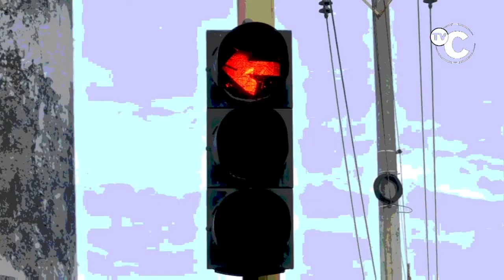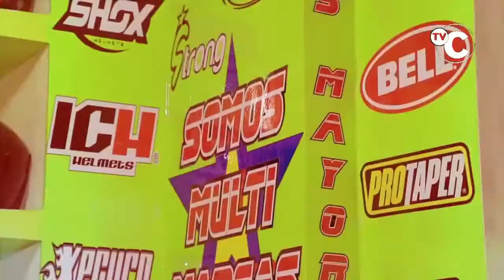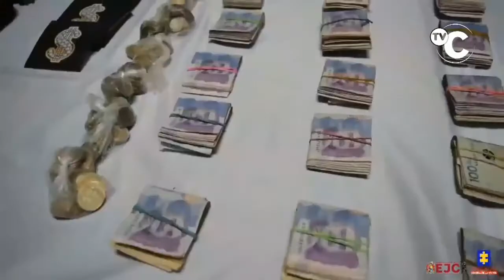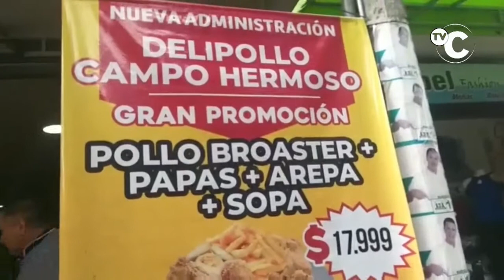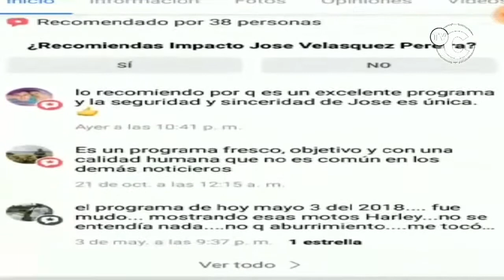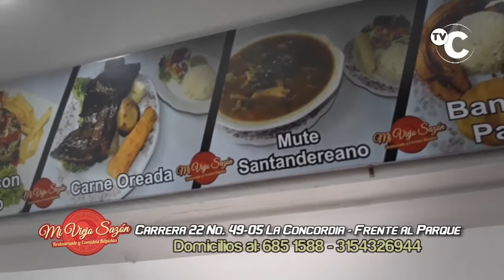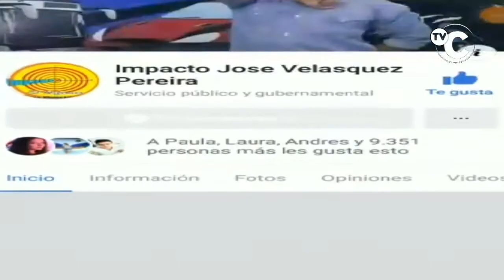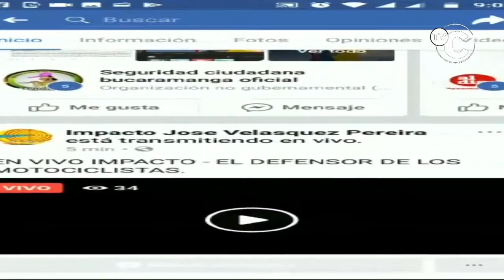IMPACTO Noticias de Colombia Martes 26 de Noviembre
01- MEDELLIN- FISCALIA y GAULA Militar neutralizan red trasnacional de narcotráfico en el Valle de Aburrá, La droga era cultivada en el Cauca y enviada al extranjero

02- BUCARAMANGA- Denuncian Construcción Ilegal de Viviendas en Zona de Alto Riesgo, Sobre el costado derecho bajando por la Autopista a GIRON

03- NEIVA-Huila- Los ciudadanos dan ejemplo, educan para crear, no para destruir- Aquí están las madres que no llorarán a sus Hijos depuse de PRESOS, HERIDOS o MUERTOS por Vándalos o TERRORISTAS

04- BUCARAMANGA_ capturado RATA de 26 años, que en octubre de 2018, mató a

05 PEREIRA- Policía capturó 3 MUJERES RATAS denunciadas 13 Veces por Cosquilleras y Mecheras- Así era como Robaban

06- BUCARAMANGA- ATENTOS para darles lo que se merecen este PAR DE RATAS EN MOTO-

07- CALI- Policía capturó 2 RATAS que acaban de cometer un ATRACO en el norte de Cali-

08. BUCARAMANGA- Capturado este ASESINO por matar otro Sujeto en el Barrio Transiciones

09- EL TAMBO - Cauca- GAULA EJÉRCITO y Fiscalía- Liberaron 4 Secuestrados, que delincuentes comunes le entregaron al ELN-

10- GIRON Estos 2 Hermanos fueron capturados por Matar al ÑERO alias EL PAISA

11- MEDELLIN- Este RATA EN MOTO Atracó a ocupantes de una Automóvil -

12- CUCUTA- Robaron Moto en OCAÑA, pero la Policía la recuperó en la CURVA OJO PELAO- Los Policías del CAI Alfonso López, buscaron a su dueño y se la Entregaron

13- PUERTO JORDÁN- ARAUCA- capturado RATA del ELN que montó RETEN para obligar a conductores meter los carros a una Trocha y obligarlos a PAGAR EXTORSIÓN- También en SARAVENA Capturaron a alias MICA

14- PEREIRA, BOGOTA y CUNDINAMARCA- Policia Capturó RATAS EXTORSIONISTAS y a su Líder en la Cárcel de Mujeres

15- CUCUTA- Este RATA Juan Pablo Duarte Maya de 22 años, se robó una moto en el sector de LA HERMITA- Policías del GOES que adelantaban labores de vigilancia inmediaciones de la cárcel modelo, quienes fueron alertados por la Central de Radio sobre la información de un sujeto que había intimidado con arma de fuego a un ciudadano con el fin de cometer un hecho delictivo

16- BUCARAMANGA- Otro ROBO de los RATAS EN MOTO, que esperan a que los conductores se bajen de sus carros y les abren la Puerta del pasajero para robarlos

17- CALI- 50 Frascos de MARIHUANA LÍQUIDA que Salió del CORINTO, Cauca para Medellín incautó la Policía en el Peaje de MEDIA CANOA. Los frascos, cuyo contenido simulaban ser gotas para los ojos (perros y gatos), eran transportados en un camión de servicio público.

18- BUCARAMANGA- Venezolano ROBO CELULAR en la cra 17 calle 55- solidarios Ciudadanos lo detuvieron y le dieron este cariñoso Mensaje

19- CUCUTA- Duro golpe de la POLICÍA a 11 RATAS de la banda LOS NACHOS que Vendía Droga y Extorsionaba otros Jíbaros en el Centro de esa ciudad- Capturaron al Cabecilla Rene Gocseman García Molina - Alias BRAINER un rata que pagaba 32 años de Cárcel en LA DORADA, Caldas, se voló y monto el negocio Criminal

20- BUCARAMANGA- par de RATAS en MOTO, querían Robarse la Batería de un Carro hasta que el Dueño sorprendió al parrillero